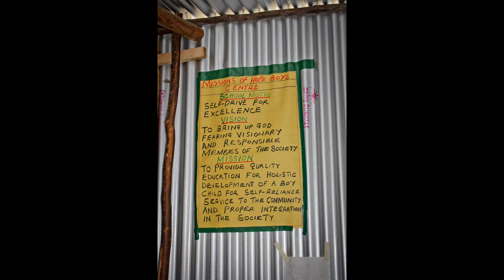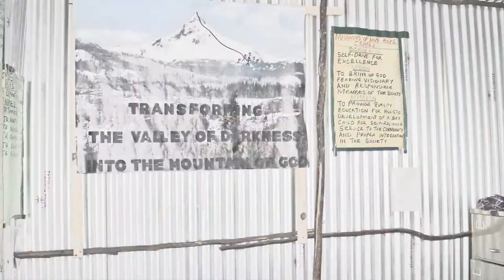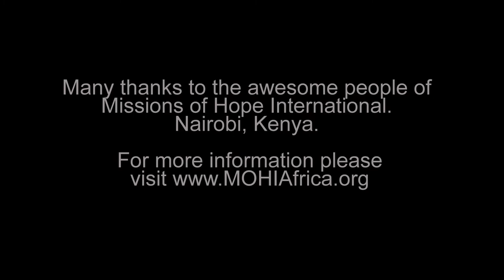Africa 2012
Highlights from my short-term mission trip from Eastside Christian Church. July 2012. We partnered with Missions Of Hope International in Narobi, Kenya. I was a part of a construction team that helped put the finishing touches on a water bottling plant 40 miles east of the city. Great people. An awesome blessing for all of us that were involved... and for many years ahead.